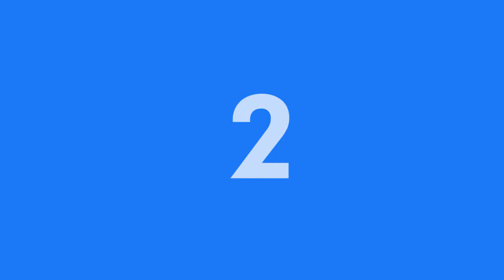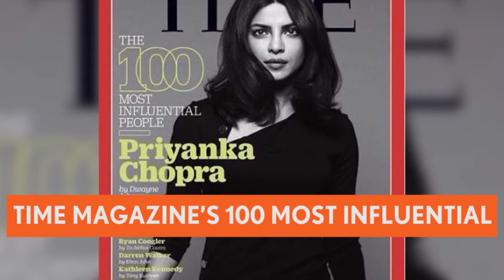12 Amazing Facts About Priyanka Chopra We Bet You Didn't Know About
12 Amazing Facts About Priyanka Chopra We Bet You Didn't Know About
About the video:
You may know Priyanka Chopra from her starring role in Quantico, her whirlwind romance with Nick Jonas, or her fabulous red carpet style. But, there are also many things you probably don't know about the actress from her beauty pageant roots to her singing career and many philanthropic endeavors.

We bring to you 12 amazing facts about Priyanka Chopra.

ATTRIBUTION:
1. Hollywood XYZ. Priyanka Chopra Baywatch Interview talks Growing up in India & more. YouTube. XYZ Hollywood, May 14, 2017
2. The Royal Family Channel. Royal Wedding: Priyanka Chopra arrives at the chapel. YouTube. The Royal Family Channel. May 19, 2018,
4. Television Stations ABC. Quantico's Priyanka Chopra And How She Fell Into Acting. YouTube. ABC Television Stations, Sep 16, 2015
5. India Disney. Disney's Planes | Ishani's Song | Priyanka Chopra | Disney India Official. YouTube. Disney India, Jul 10, 2013

Hollywood Dazzle is an entertainment platform of Hollywood stars and their lifestyle. We bring to you all daily updates of movies and television industries at the tip of your finger. Hollywood analysis, Industry news past, and future, latest gossips are all at your disposal. We hope to bring more value and create a large audience base by delivering high-quality content. Media is a part of our daily lives and we would like to be a part of the same, by creating super valuable feeds for you!

What we do:-  We upload videos every  Thursdays & Saturdays with an aim to get you a complete insight into the Hollywood Industry, which means about celebrity life, their facts, their real story, the controversies around them all as it is.  We frame our videos in such a way that every details of your favorite celebrity, sportsmen, is presented to you in the most simple manner.

If we determine you are the proper owner of this content, the video will be removed.
We here by declare that all Images use to make this video is from Google Search Google Advanced search was used to find all images.